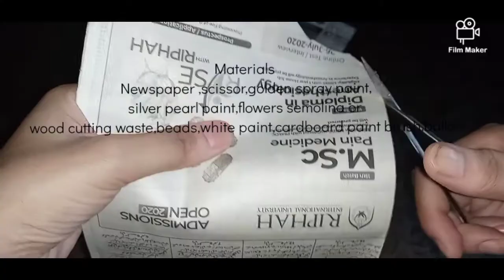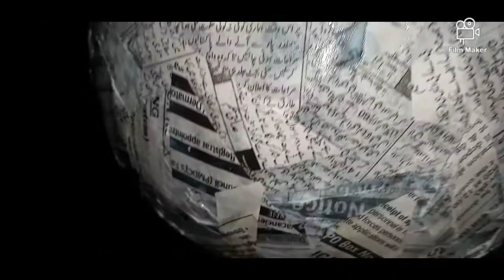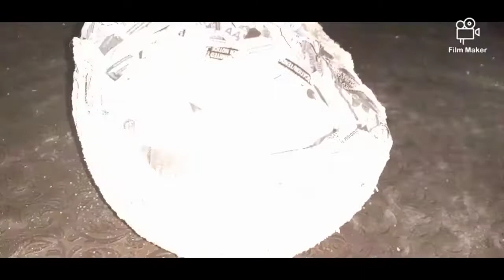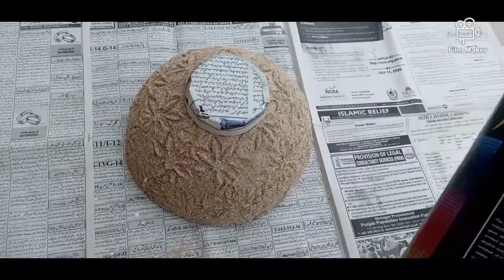Newspaper pot/DIY pot/Pot making ideas/handmade pot/flower pot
It can be decorate on some special occasion like divali,Cristmas, Brithday,wedding, dinner and what ever you like .This newspaper pot is best out of waste and easy to make.People love to decorate their houses with beautiful recycling crafts which are easy to make and economical.
In future I will share with you some extra ordinary newspaper pots for decoration that will be  purely handmade and with limited budget. Its just start of my journey. 🦋
The material we need in this project are
❣ Newspaper
❣Scissor
❣glue
❣cutter
❣beads
❣pearl silver paint
❣golden spray
❣flowers
❣wood cutting waste
❣ballon
❣white paint
❣paint brush
Please watch complete video and stay in touch for latest updates

00:00 Intro
0:31 dip papers in the cup of glue
0:53 set the papers on ballon one by one
1:19 cover the ballon to make the shape of pot donot cover the whole ballon
1:36 after 24 hours remove the ballons part from inside the pot
1:45 paste glue on the paper pot
2:23 sprinkle wood cutting waste on the glue
2:30 press it from finger to settle down
2:42 use cutter to make shape on the pot
3:21 repeat this process on the whole pot
4:57 make the base of the pot using cardboard
5:26 apply golden spray paint on the pot
5:51 use silver pearl paint on the pot give elegant look
6:23 pot is ready
7:01 the end